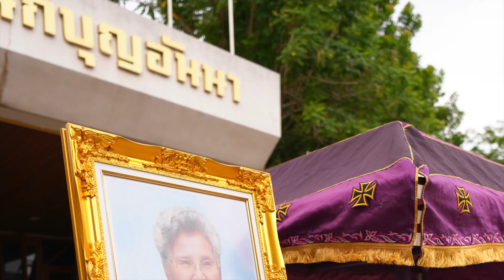พิธีปลงศพ Veronica Tavee Sittidech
In memory of our beloved wife, mother, grandmother, and great grandmother.